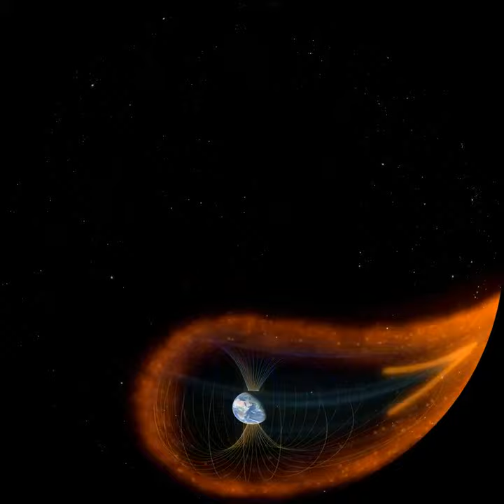Aurora Lights Of Wonder Trailer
The Aurora is the greatest wonder a human can experience in nature.
These eye catching footages were taken by a well-known astro-photographer Mr. O-Cheol KWON during the Aurora Substorm 2015 which was a unique experience even for the photographer who spent several years for this phenomena.
These are not the usual time-lapse images but high resolution video at 30 fps taken by special multi cameras with low light sensors.
The audiences will experience sophisticated and still dynamic features of the real substorm.
In addition, scientific explanations and beautiful art works about the legend of the aurora are featured throughout the movie.